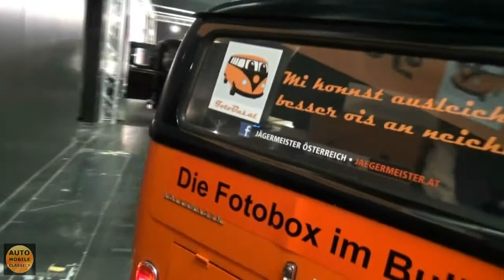1965 - Volkswagen T2 Bulli - Classic Expo Salzburg 2015